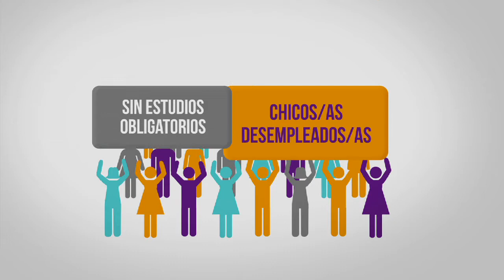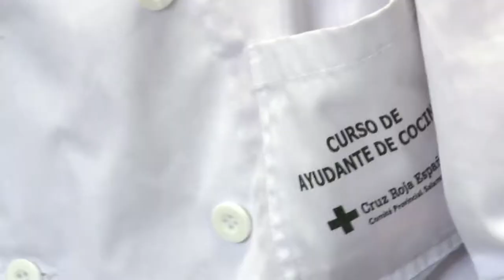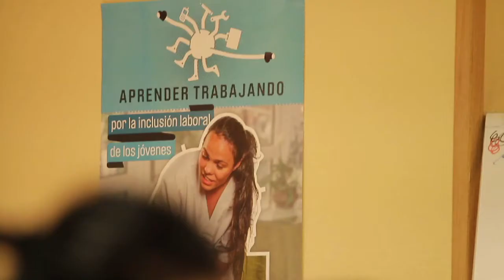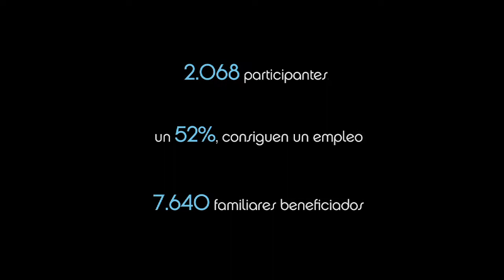Aprender trabajando cierra su tercera edición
En las tres ediciones de esta iniciativa han participado 2.068 jóvenes y 896 han encontrado empleo. Han colaboración 240 empresas y se ha conseguido una tasa de inserción del 52%.